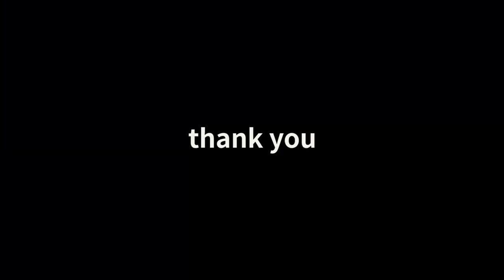3d프린터출력 및 후가공방법 열처리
3d프린터로 출력된 사자의 머리털을 열드라이를 사용하여
재미난 효과를 만들어 낼수 있습니다.